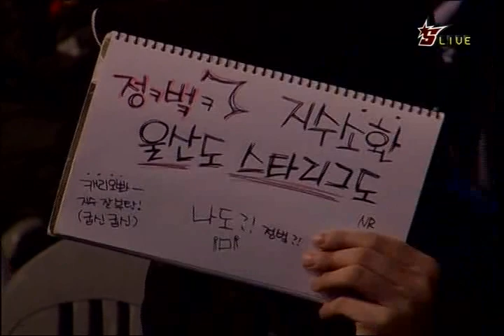Kal vs fOrGG @ Korean Air OSL Ro8 Game 2 (Part 1 of 4)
April 30, 2010 2set Round 8, Group D on Korean Air 2010 Siz)KaL (Orange Toss) STX Soul .vs fOrGG (Blue Terran) KT Rolster Map : The eye of a typhoon . . . . . . . . . . . . . . . . . . . . . . &#9655; 3set Round 8, Group D on Korean Air 2010 Siz)KaL (Green Toss) STX Soul .vs fOrGG (Red Terran) KT Rolster Map : Great Barrier Reef